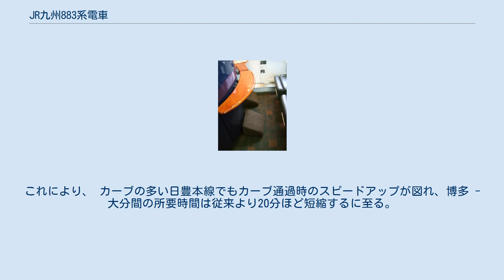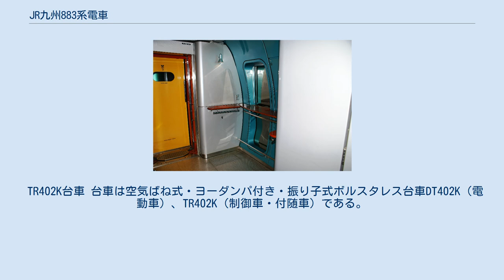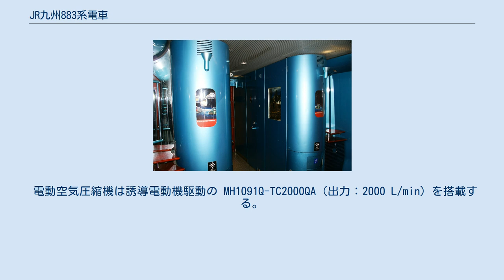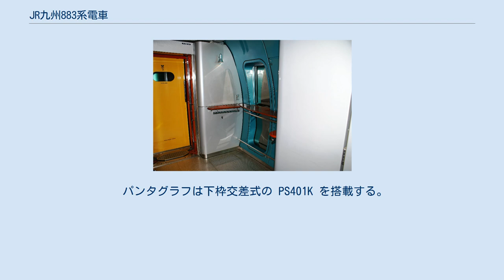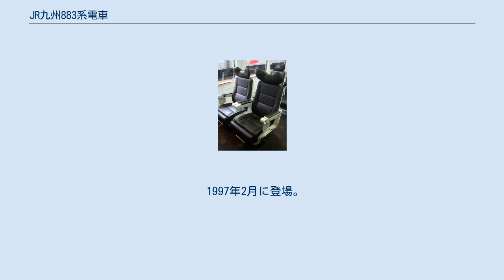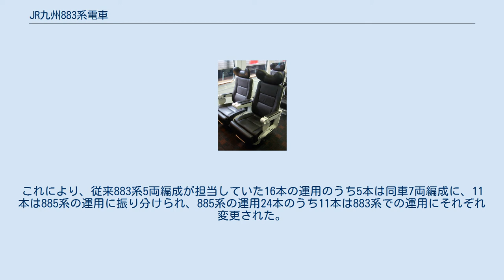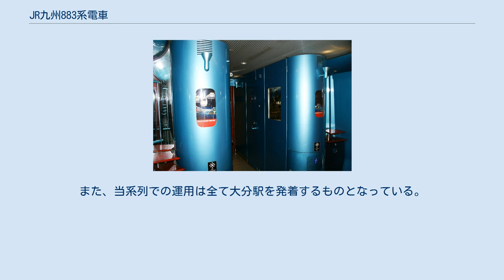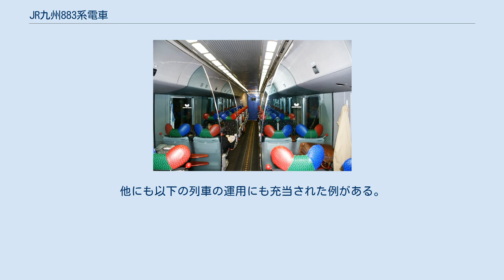JR九州883系電車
883系電車（883けいでんしゃ）は、九州旅客鉄道（JR九州）の交流特急形電車。
 JR九州初の振り子式車両であり、営業用交流電車としても日本初の振り子式車両である。
 日豊本線系統の特急の輸送改善と速達化を目的として製造された車両。
1995年（平成7年）4月20日より特急「ソニックにちりん」として運用を開始した。
「ワンダーランドエクスプレス」や「Sonic 883」などの愛称がある。
車両デザインは水戸岡鋭治が手掛けている。
1995年10月1日にグッドデザイン商品に選定され、1996年（平成8年）5月31日にブルーリボン賞を、6月21日にはブルネル賞長距離部門で大賞を受賞した。
 1994年（平成6年）度に1次車7両編成2本、1995年（平成7年）度に2次車7両編成1本、1996年（平成8年）度に3次車7両編成2本、1997年（平成9年）度に4次車5両編成3本の計50両が製造された。
2008年（平成20年）には5両編成3本が7両編成化され、それに伴う増備車として1000番台2両（モハ883形・サハ883形）×3本6両が製造、合計で56両のグループとなっている。
全て日立製作所で製造された。
全車大分鉄道事業部大分車両センターに配置されている。
 以下、1994年に登場の車両は1次車、1995年に登場の車両は2次車、1996年に登場の車両は3次車、1997年に登場の車両は4次車、1次車から4次車をまとめて指す場合は883系と表記する。
 当時、導入線区となる日豊本線を含む東九州地区の交通体系は高速化が遅れていた。
この頃、大分自動車道が全線開通間近であった事もあり、鉄道整備基金の認定を受け、高速化事業の一環として日豊本線の小倉 - 大分間の線路設備強化と共に新製車両を導入する事となった。
787系「つばめ」プロジェクトの成功を受け、車両デザインは水戸岡に依頼する。
 当時の社長である石井幸孝は、新製車両に対して2つの面を欲していた。
ひとつは、スピードアップである。
ライバルとなる車と対抗するためにはスピードアップは必要不可欠であったため、振り子装置が採用された。
これにより、 カーブの多い日豊本線でもカーブ通過時のスピードアップが図れ、博多 - 大分間の所要時間は従来より20分ほど短縮するに至る。
もうひとつはデザインによる話題性である。
この新製車両は約2時間の短距離輸送を担うことになるため、子供や若者らが感嘆するほどのポップカルチャーが必要と考えたのである。
 しかし、当時の日豊本線の特急は乗客が少なく、夕方になれば当時充当されていた485系の車内は酒瓶やさきイカが散乱しているという有り様であったため、日豊本線に対して投げやりな社員もおり、メンテナンスもなおざりにされていた。
その様子を見た水戸岡は「デザインという整理が必要」と考え、前の列車の空間を整理して楽しい空間にしようと構想する。
そうすれば「どうでもいいといった運用・利用の仕方にはならないだろう」と考えたのである。
それを突き詰め全く新しくて楽しい空間を目指した。
そのため、内装で使用される部品はネジ1本から水戸岡が設計し既製品は使用されていない。
デザインには遊び心を取り入れ、走行する上では不要な部品をあえて取り付けた。
また、細部まで観察する子供の目線を意識していつ見ても新しい発見があるよう陰影やハイライトがつくようにするといった工夫を凝らし、車に比べて引けを取っていた鉄道のデザインや塗色のレベルを上げてみたいとも考え、車も意識した。
車両の色彩は「ワンダーランドエクスプレス」というデザインコンセプトに見合うよう選色した。
そのため、787系の抑えられた色彩から一転し、赤・青・黄・緑などの原色が用いられた。
 この新製車両の愛称については、初めに当時の鉄道本部長から大分県の県鳥である「めじろ」を提案されたが、高速列車のイメージに合わないなどの理由で社内から反対意見が挙がり、代案として「ソニック」が提案された。
英語で「音速の」という意味をもつ「ソニック」は、車両デザインや列車の方向性とも合致する事から、水戸岡も了承し「ソニック」に決定した。
 形式名については789系、881系を飛ばして883系となった。
なお、789系については後にJR北海道から登場している。
 以下、主に製造時点での構造について記述する。
 車体は軽量構造のステンレス製、前頭部...